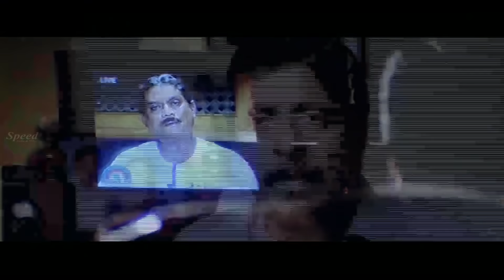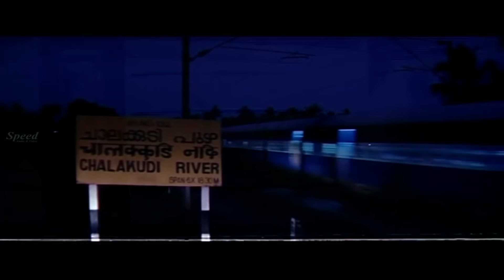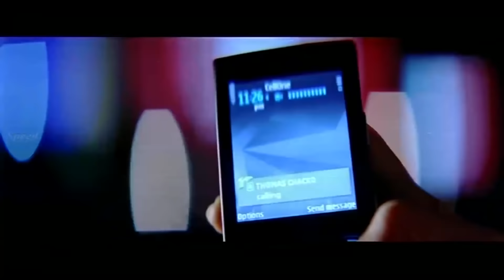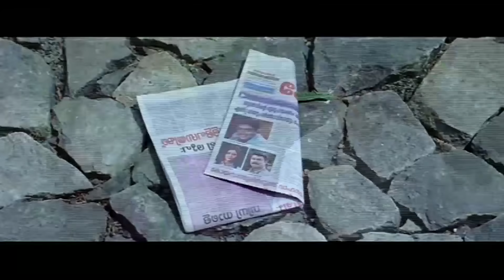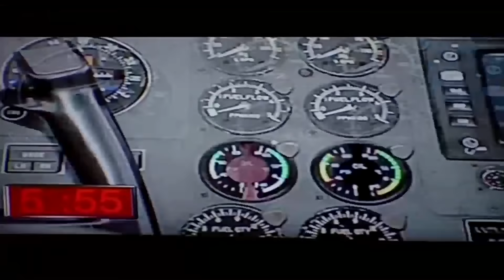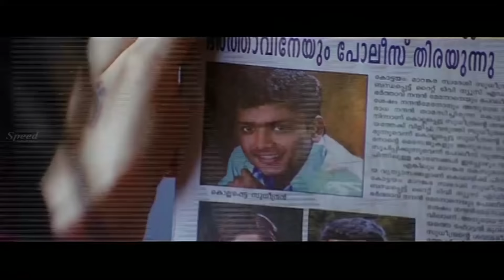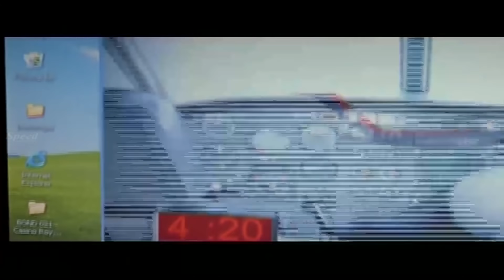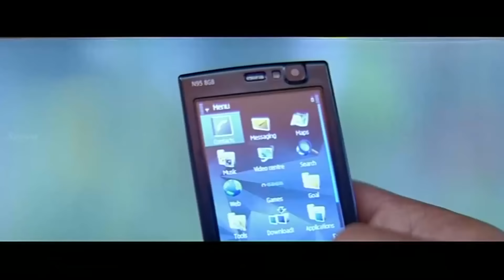Kisne Jaana Hindi full Movie